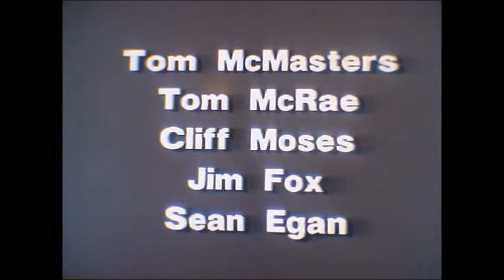St. James's Gate at Kerrville 4 of 4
Irish Traditional Music